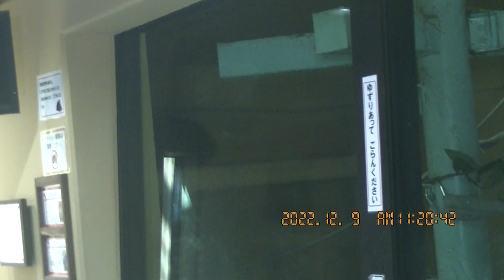キンタロウとゲンタロウ 2022・12・9 その3